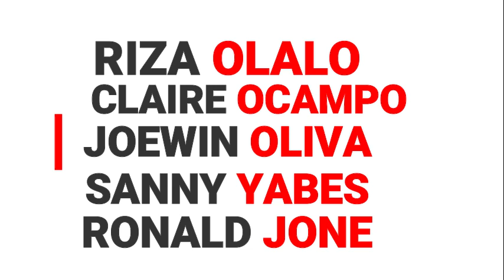FRANCE, NANGAKONG TUTULUNGAN ANG PHILIPPINE NAVY NA MAG DEVELOP NG SUBMARINE FORCE